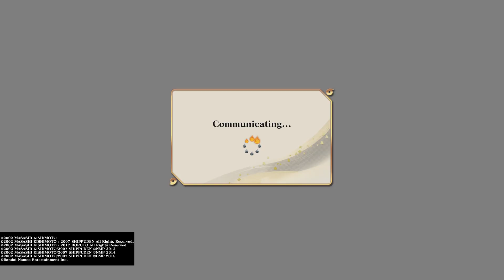Ranked Shenanigans NARUTO X BORUTO Ultimate Ninja: STORM CONNECTIONS